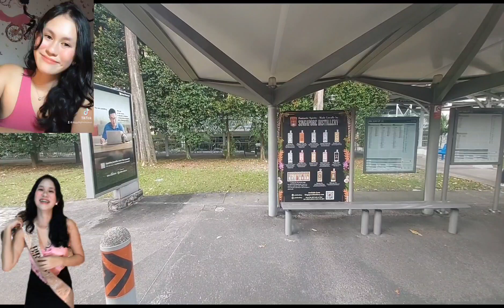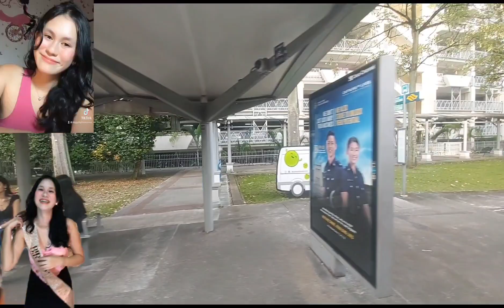Going to indus